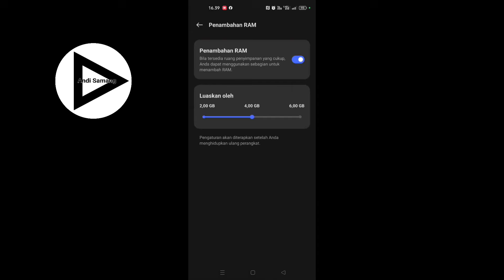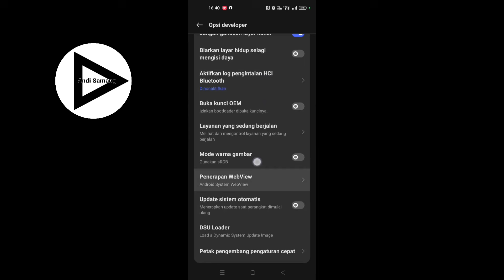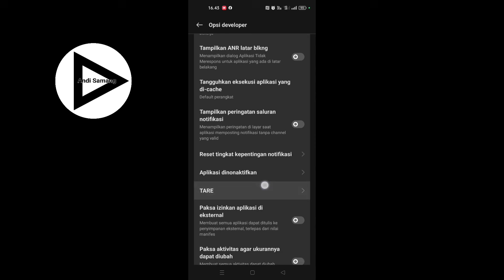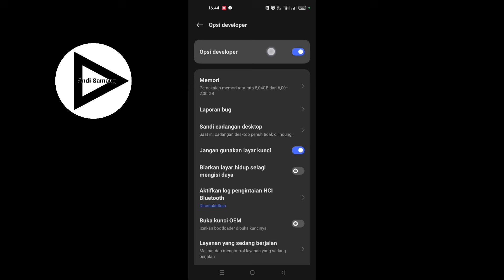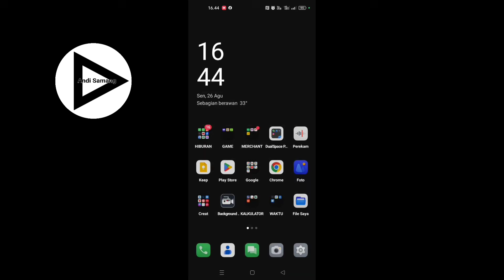Gacor 🔥 Cara Setting Opsi Pengembang inDriver Terbaru 2024